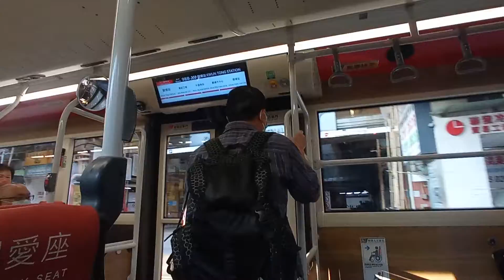KMB K V6B126 WL8094@98B落車門開關過程及創紀之城報站